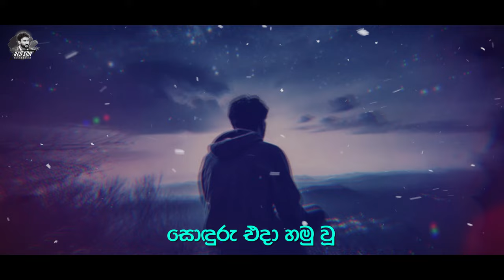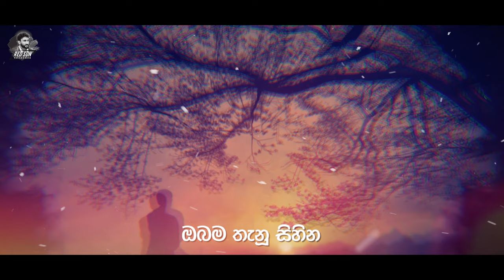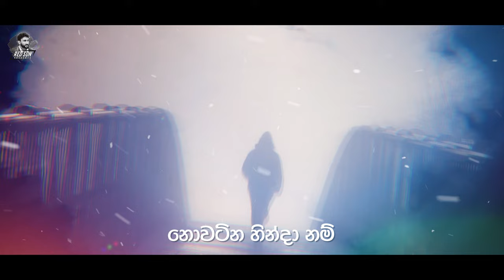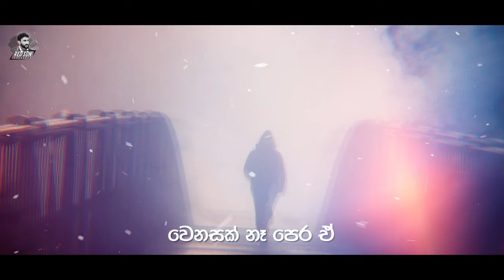Ahimi Kale (අහිමි කලේ) Amila Karunarathne Official Lyric Video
Vocalist | Amila Karunarathne
Music & Melody | Anushka Dissanayaka
Lyrics | Prasanna Kumara Dammalage
Mixed & Mastered | Anushka Dissanayaka
Guitar & Flute | Tharanga Dumindu
Voice Recording | Hashan Thilina (H AudioLab)
Lyrics Video & Artwork | Colour Eye
Production | S L RED HEART